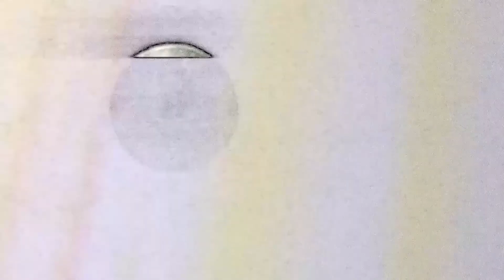ISA02 - ALLT ÄR ALLT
VIDEO BY LUKAS WIGART